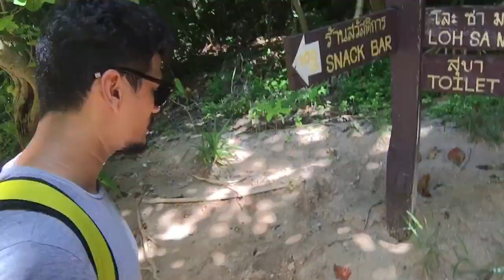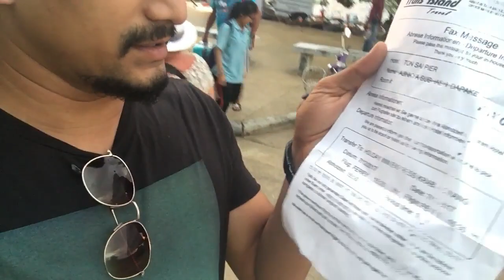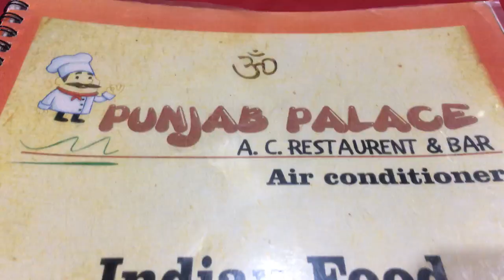Thailand Tour 2018 Day 4 || Monkey Island, Maya Bay, Lo sa ma bay, Wiking caves || BindassGhoom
This is the day 4 from Thailand Series, for previous videos check below links --

This day was 2nd day in Phi Phi Island, we booked half day boat ride for 400Baht, you can go for full day boat ride which costs 800 Baht.

Half day boat tour covers below points,
Monkey Island,
Maya Bay
Lo sa ma Bay
Wiking caves
Lunch
Snorkeling

It was amazing day with beautiful islands, you have to pay 400Baht extra for National Park fee.